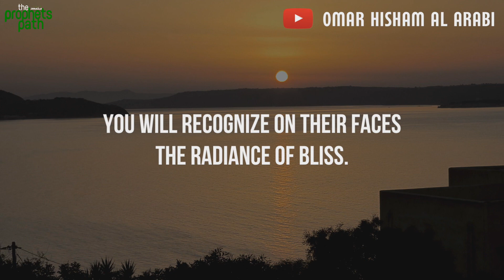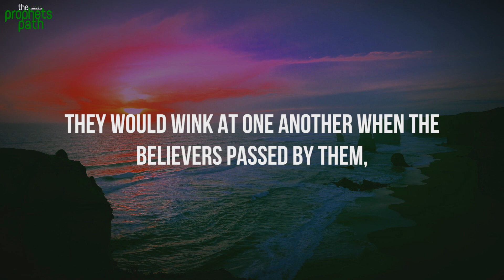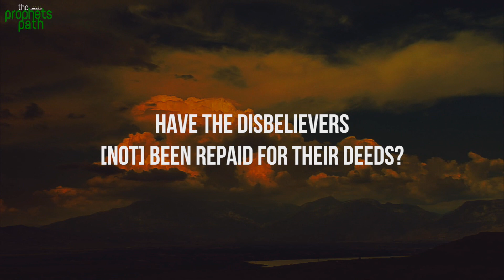They Used To Laugh - Powerful Recitation